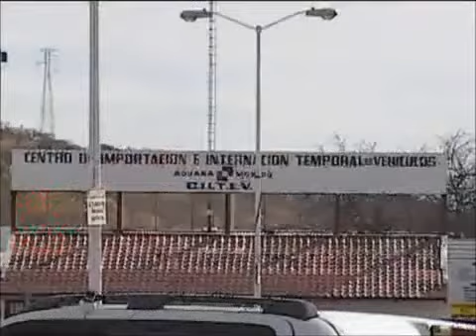Dj,Alex presentacion.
presentacion